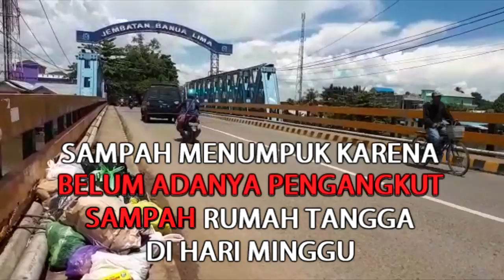Sampah Menumpuk Karena Belum Adanya Pengangkut Sampah Rumah Tangga Di Hari Minggu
BANJARMASINPOST.CO.ID, AMUNTAI - Setiap hari sekitar 90 ton sampah dikirim ke Tempat Pembuangan Akhir (TPA) Tebing Liring, saat ada acara seperti pameran atau bahkan hari pasar jumlah sampah meningkat sekitar 100 ton perhari.

Dinas Perkim dan LH setiap hari menurunkan 254 pasukan kuning serta pengangkut sampah. 17 armada diturunkan untuk mengangkut sampah rumah tangga, dan sampah yang dikumpulkan dari pasar serta taman.

Namun sayangnya pada hari minggu sampah rumah tangga tak bisa diangkut, hanya sampah dari pasar serta taman yang diangkut menggunakan motor roda tiga.

Kepala Dinas Perkim dan LH Rusnaidy mengatakan pihaknya masih belum bisa menurunkan armada untuk mengangkut sampah di hari minggu karena para pengangkut sampah juga perlu libur, karenanya pihaknya menganggarkan biaya untuk lembur, agar untuk pengangkut sampah bisa dioperasionalkan pada hari minggu dengan memberi uang lembur, Kamis (27/4/2017).

"Kami sudah menganggarkan dan akan segera menyusun untuk jadwal angkutan sampah pada hari minggu," ujarnya.

Namun untuk pasukan kuning yang menyapu jalan, taman serta pasar tetap dilakukan pada hari minggu, karena mereka juga telah memiliki jadwal untuk hari minggu.

Hal ini juga untuk persiapan penilaian adipura tahap dua ataupun penilaian adipura untuk 2018 yang akan dilakukan pada November mendatang.

Kepala Bidang Kebersihan Najeriansyah mengatakan dengan 17 armada yang ada sebenarnya juga masih belum mencukupi dari keperluan armada yang idealnya berjumlah 25 unit.

Dengan kekurangan yang ada pihaknya bekerjasama dengan aparat desa untuk menganggarkan kebersihan sehingga dapat membeli armada roda tiga dan mengangkut sampah ke TPS yang menjadi jalur dari pengangkut sampah truk.

 Pihaknya juga meminta agar sampah yang dibuabg sudah melalui tahap pemilahan, sehingga yang dibuang hanya berupa sampah yang tak bisa didaur ulang lagi.

Terpisah, Tari warga Desa Sungai malang mengataka sampah menggunung di hari minggu biasa terlihat pada simpang empat sungai malang.

Meskipun tak ada kontainer ataupun tempat sampah, trotoar tersebut sering digunakan masyarakat untuk menumpuk sampah.

"Menimbulkan bau menyengat, kadang ada juga kucing yang membongkar sampah membuat semakin berantakan," ujarnya. (Banjarmasin Post/Reni Kurniawati)